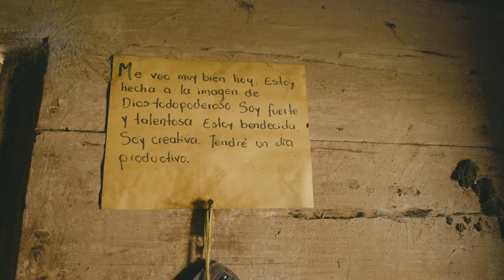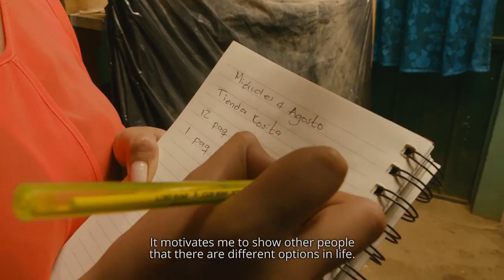JA Worldwide | 100 Lives | Cindy Jazmin Amaya Gomez | Chocolovers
Meet Cindy Jazmin Amaya Gomez, CEO of Chocolovers, a JA company she started in high school in El Salvador. Working side-by-side with her grandmother, Cindy roasts cocoa beans over an open flame, hand peels them, and blends them into dark chocolate bars. With access to both local and international markets, to which she overnights deliveries, Chocolovers has been successful enough to pay for all four years of Cindy’s college education, and she plans to grow the company, using the marketing and production tools she learned in the JA Company Program. JA is “a way to empower yourself not only in business,” Cindy says, “but also as a person.”